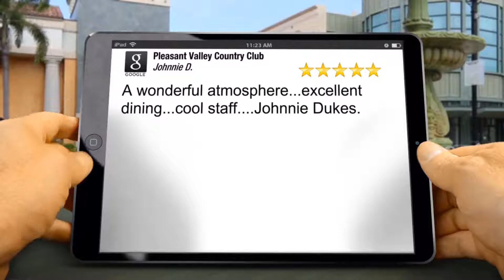Pleasant Valley Country Club Review North Little Rock Little Rock AR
reviews

5 Star Rating

A wonderful atmosphere...excellent dining...cool staff.

Johnnie Dukes

Pleasant Valley Country Club
1 Pleasant Valley Dr
Little Rock AR
72212